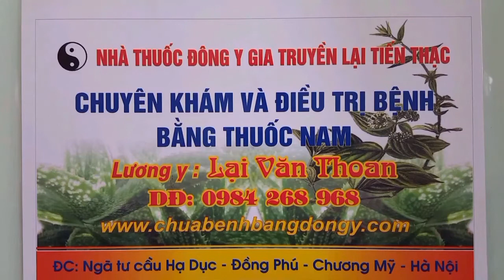CÁCH CHỮA KHỎI GÃY MÂM CHÀY KHỚP GỐI VÀ GÃY 1/3 XƯƠNG CHÀY XƯƠNG MÁC CỰC NHANH NHỜ THUỐC NAM